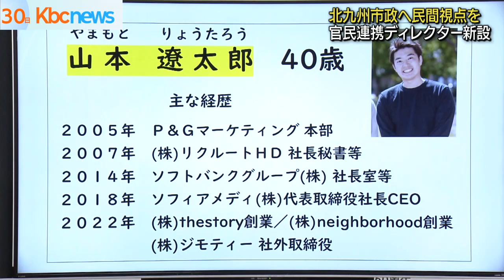北九州市政に民間視点を 官民連携ディレクター新設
北九州市は、民間の視点を市政へ取り入れようと、起業家の男性をアドバイザーとして就任させる人事を発表しました。

北九州市が新たに設ける「官民連携ディレクター」に就任するのは、山本遼太郎さん（４０）です。

山本さんは、Ｐ＆Ｇのマーケティング本部に入社後、ソフトバンクグループで投資マネジメントに従事するなど、民間企業で投資や経営、２０２１年、福岡市に移住し起業に携わってきました。

武内市長は会見で「彼が持っている様々なノウハウを北九州市に注入していただきたい。民間投資の呼び込み・人脈などさまざまなものを持っているので期待をしたい」と述べました。

山本さんは企画調整局に所属し、行財政改革を行う官民合同チームとは別に、各部署を横断しながら市政全般で民間視点のアドバイスに務めていくということです。